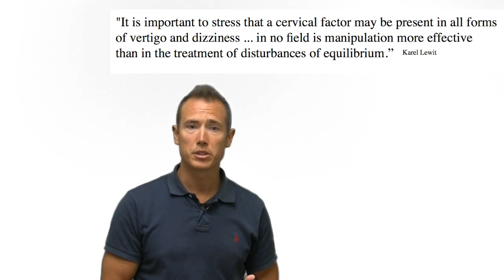Cervicogenic Vertigo w/ BPPV